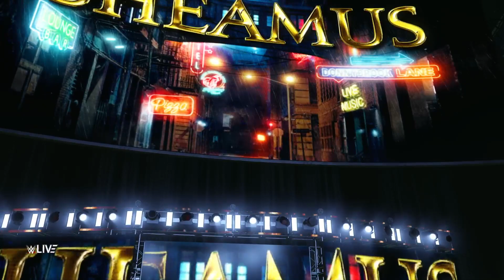WEDNESDAY NIGHT LIVE (CHOP UNTIL YOU DROP)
WWE Champion Gunther defends his title against Goldberg in the main event. Booker T, Karrion Kross, Shinsuke Nakamura, and Cody Rhodes battle in a Fatal 4 Way Elimination Match. Batista squares off against Shawn Michaels. CM Punk, Sheamus, and Seth Rollins throw down in a Triple Threat Elimination Match. Smackdown Women's Champion Iyo Sky defends her title against Liv Morgan. Omos and Zeus go to war with Braun Strowman and Ricochet. JD McDonagh goes one on one with LA Knight. WWE World Tag Team Champions Imperium defend their titles against The New Day. In the opening match Finn Balor takes on AJ Styles. 9 matches with 3 huge championship matches.